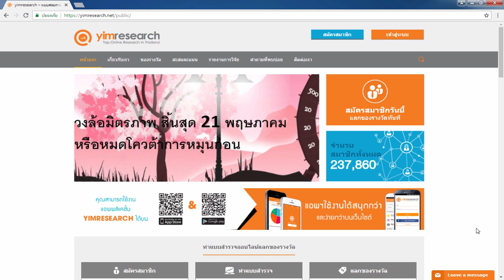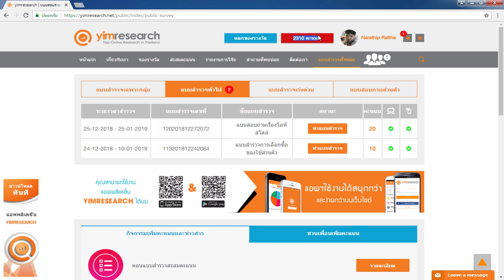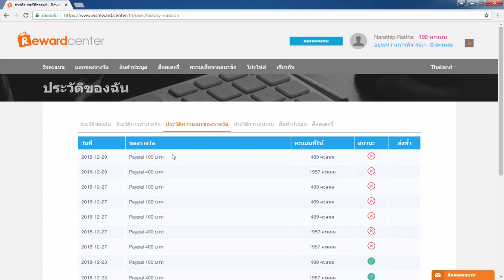รีวิวหาเงินออนไลน์ 500 บาท ใน 1 วัน!! - สมัครฟรี! ได้เงินจริง100%